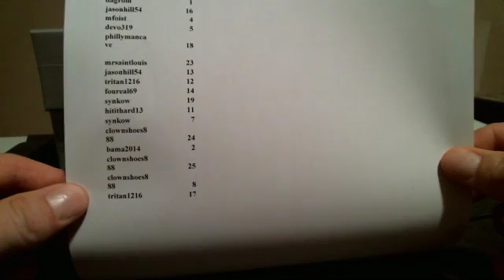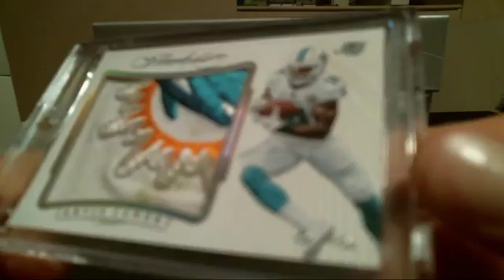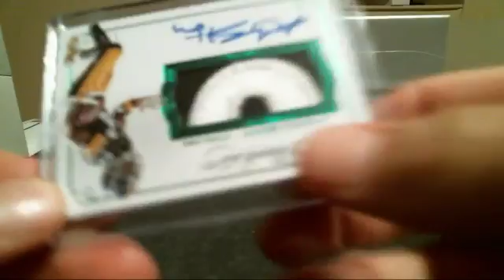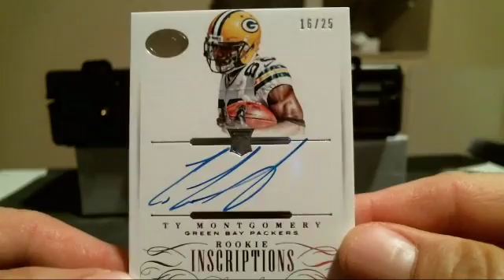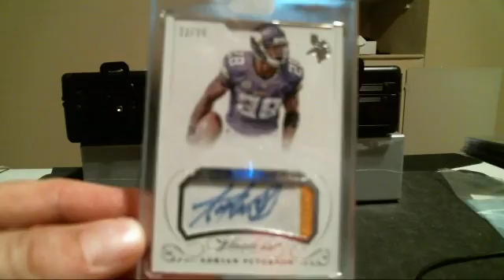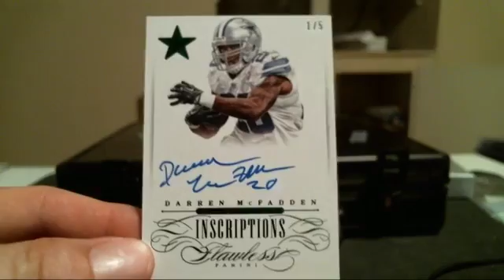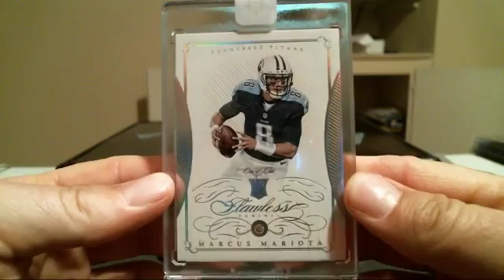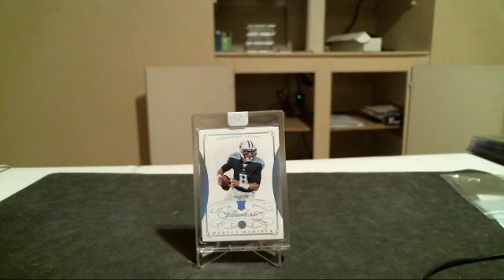recordings 02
Flawless Random Serial NUmber Break # 1